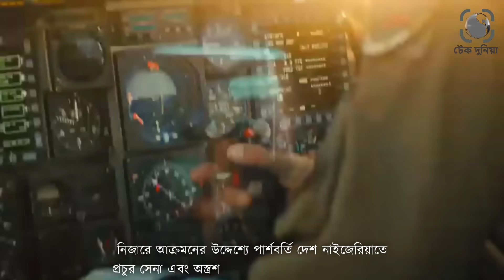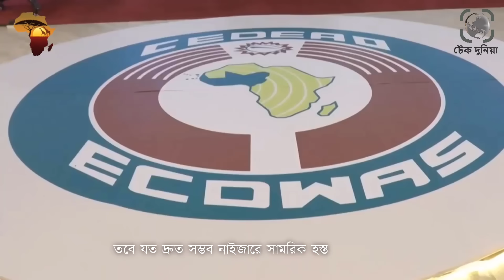তুরস্ক চীন রাশিয়া বনাম আমেরিকা ফ্রান্স যুদ্ধের মুখোমুখি আফ্রিকাতে। আফ্রিকায় যুদ্ধ শুরু । টেক দুনিয়া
যে কোন সময় নাইজার বা নিজারে আক্রমণ করতে পারে পশ্চিমারা৷ নিজারে আক্রমনের উদ্দেশ্যে পার্শবর্তি দেশ নাইজেরিয়াতে প্রচুর সেনা এবং অস্ত্রশস্ত্র জড় করেছে আমেরিকা এবং ফ্রান্স৷
এদিকে নিজারে পশ্চিমাদের যেকোন সামরিক আগ্রাসন ঠেকাতে প্রস্তুত হচ্ছে রাশিয়াও৷ ধারনা করা হচ্ছে, তুরস্ক এবং চীনও নিজারের পাশে দাড়াবে৷ ইতোমধ্যেই নাইজারে সামরিক হস্তক্ষেপের অনুমোদন দিয়ে পশ্চিমাপন্থী আফ্রিকান জোট ECWOAS বা ইকোওয়াস৷ যেকোন সময় জোটটি নিজারে আক্রমণ চালাতে পারে বলে জানিয়েছে৷